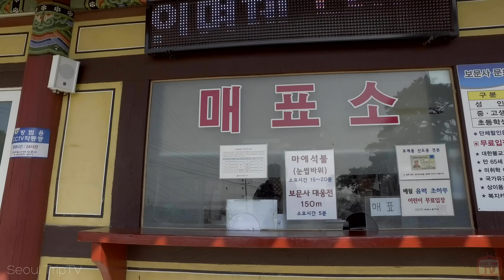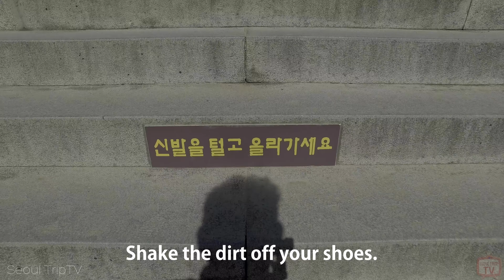Walking around Bomunsa Temple 4k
Bomunsa is the most popular temple in Korea.
If you pray here, grant wishes.
Bomunsa is very big and beautiful.
But, It is very difficult when I go up.